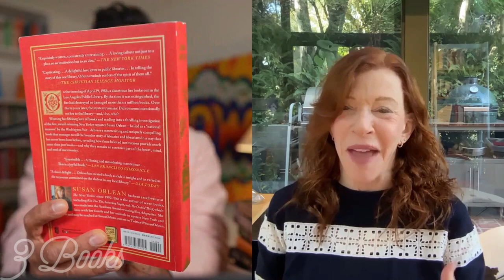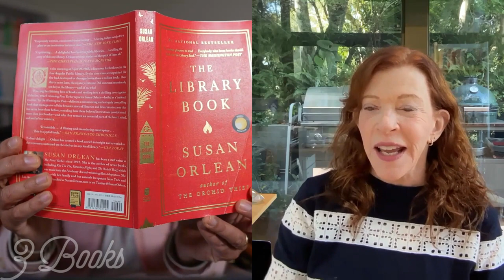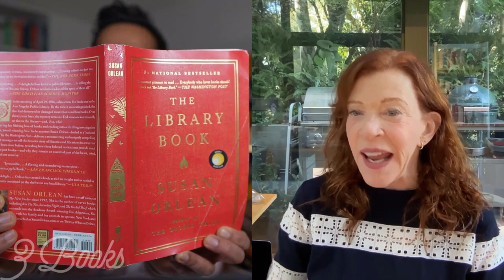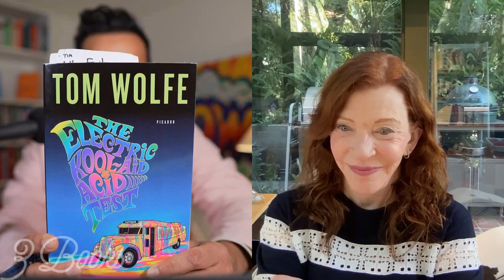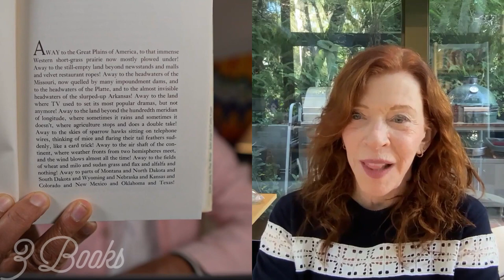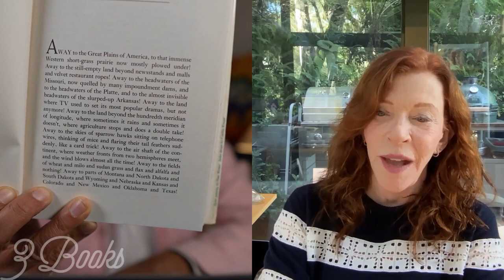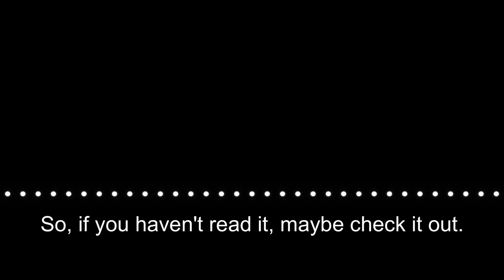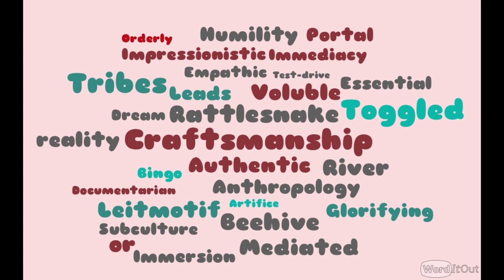SUSAN ORLEAN offers a WRITING MASTERCLASS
Susan Orlean, author of 10 bestselling books including 'The Orchid Thief' and 'The Library Book, joins us in a longform chat on 3 Books!

SHOW BACKGROUND:

3 Books is an award-winning podcast discussing life's biggest themes through the 3 most formative books of an inspiring guest. Past guests include: Brené Brown, David Sedaris, Malcolm Gladwell, Roxane Gay, Judy Blume, Quentin Tarantino, etc.

CHAPTER BACKGROUND:

I got an email from longtime 3 Booker Bo Boswell who told me he found an enticingly-titled thread on reddit called “What’s your field or study (hobbyist or professional) and what’s a cornerstone beginners book for that topic/field?”

The most upvoted reply on the thread read: "Librarian here, Susan Orlean’s ‘The Library Book’ is at first glance a true-crime book about tracking the arsonist who set fire and burned down the main library in Los Angeles, but it also gives a comprehensive glimpse into contemporary libraries and their issues, especially updating a view of them if you haven’t been inside one since you were a kid."

Bo picked up the book, loved it, and then wrote to me that "the amount of research and bizarre detail Orlean puts into her work is so engrossing.” Bizarre detail! I was convinced. I picked up ‘The Library Book’ and it blew me away. Reading it was like … wandering a library. Surprising curiosity trails at every turn. I ended up putting the book in my Best Of 2023 and then went deeper into Susan Orlean’s back catalog where I found myself reading profiles like ‘The American Man, Age 10’ and a series of fascinating obituaries about people like the inventor of Hawaiian Tropic or the first magician on the Las Vegas strip.

I’ve come to think of Susan Orlean as one of the best non-fiction writers on the planet. She’s been a Staff Writer for ‘The New Yorker’ since 1992 and has written more than 10 bestselling books including ‘The Library Book’, ‘On Animals’, ‘Saturday Night’, and ‘The Orchid Thief’, which was turned into the movie ‘Adaptation’, starring Meryl Streep in her Oscar-nominated role as … yes, Susan Orlean.

Susan has an endless, unbridled curiosity — that ‘bizarre detail’ — which you’ll see on full display in this conversation which begins by talking about how she organizes her shoes! She’s a writer’s writer who offers us a true masterclass and always reminds us that “storytelling and knowledge-sharing is the essential human experience.”

We talk about organizing shoes and spices, what books do that nothing else does, finding the balance between professional and amateur, the genius of container ships, what great book design does, how to cultivate your writing voice, how you might organize your book, facing the fear of failure, LSD, the power of libraries, Susan’s 3 most formative books, and much, much more…

I am so excited to share this conversation and hope you’ll find it as endlessly inspiring as I did.

Let’s jump into Chapter 134 of 3 Books now…

00:00:00 Intro
00:03:30 Meet Susan Orlean
00:07:15 Our Relationship With Surprise
00:11:10 About 3 Books
00:13:25 The Writer’s Organizational Process
00:17:19 The Human Impulse to Categorize
00:22:56 The Global Shipping Aha
00:27:12 Incentivization of Capitalism
00:30:17 Curing Disease is Commercial
00:34:03 Imposing Order on Books
00:37:25 Importance of a Book’s Design
00:41:15 The Library Book Easter Egg
00:44:11 People Are Like Libraries
00:47:33 Our Connection to Books
00:52:30 Owning vs. Reading Books
01:05:42 Writing Great Ledes
01:22:00 The Sound and the Fury by William Faulkner
01:37:37 Professionalism and Amateurism
01:45:08 Ensuring Humility in Your Kin
01:48:49 The Electric Kool-Aid Acid Test by Tom Wolfe
02:16:13 Organizing Units of Information
02:26:57 Great Plains by Ian Frazier
02:35:06 Discovering Your Voice
02:41:21 Messiness of Truth in Non-Fiction
02:52:52 Lightning Round Questions
02:58:32 On Pursuing Inspiration
03:01:58 Outro
03:08:06 End of the Podcast Club
03:15:33 Word of the Chapter

Hey there,